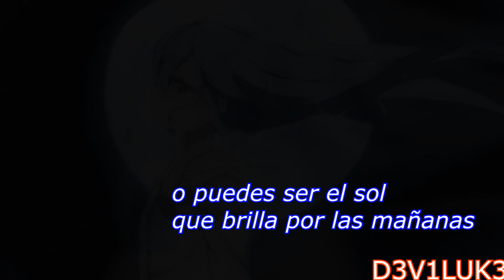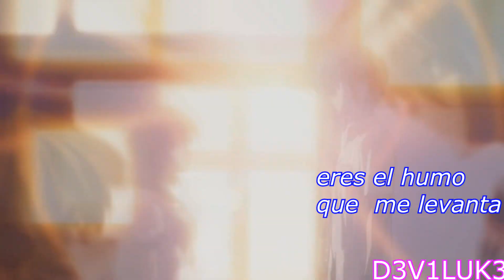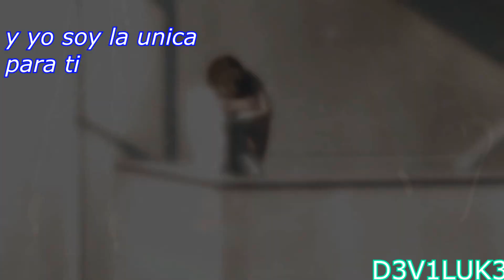Vau Boy Perfect Two 2014 - sub español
leeme

pero recuerda esto solo es un fansub por lo tanto lo que se muestra en el video no son mias es todo de su respectivos dueños

Thanks to JuicyEdittz for doing this awesome AMV!